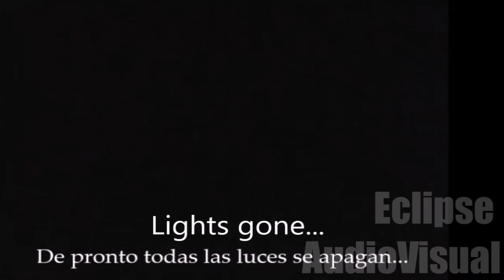Real Ghost Videos Caught On Tape